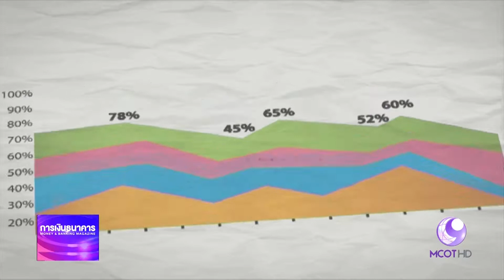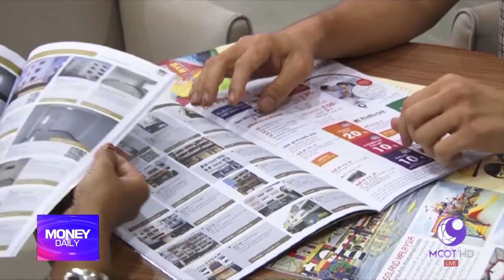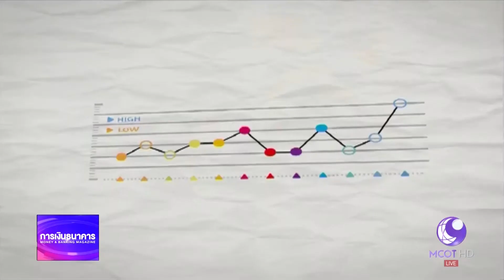Money Daily 2 มิถุนายน 2560 ช่วงที่ 2 - มันนี่ เดลี่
ทางเลือกการลงทุนอีกทางที่สามารถสร้างรายได้สไตล์เสือนอนกินก็ต้องเป็นอสังหาริมทรัพย์ เรามาศึกษาวิธีและเคล็ดลับการสร้างเงินจากอสังหาฯกัน